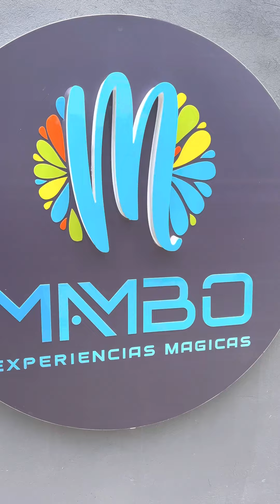Vacaciones en san bernardo del viento